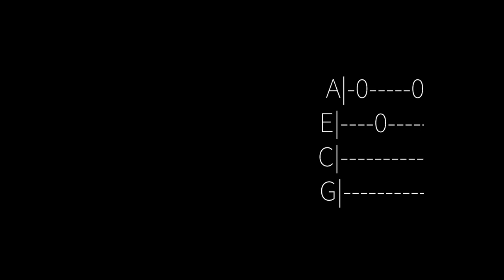Vaan Varuvaan - Kaatru Veliyidai | Ukulele Tutorials Malayalam | EASY TUTORIALS | Alen Jojan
This is the Ukulele tutorial of VAAN VARUVAAN Song from Kaatru Veliyidai. I hope you like it :) ALWAYS  ENSURE THE BASIC TUNING OF UKULELE - A-E-C-G

TIME STAMPS
02:58  :   TABS
05:04  :   CHORD PATTERNS
09:33  :    STRUMMING PATTERN
11:40  :    FULL SONG (Sing along version)

(Am)Vaan varu(Am)vaan
Varu(Am)vaan varu(G)vaan
(Am)Vaan varu(Am)vaan
Varu(Am)vaan varu(G)vaan
(Am)Vaan varu(Am)vaan
(Am)Van varu(G)va...(Am)an.. (Am)... (G)...
(Am)Vaan varu(Am)vaan
(Am)Van varu(G)va...(Am)an.. (Am)aaa(G)aa

(Am)Van varuvan thozhuvan
Mazhaipol vizhu(C)van
Marmam ari(Em)vaan
En(C)nul olivaan
Arugil nirmirvan
(Am)Tholaivil pani(C)vaan

(Am)Garvam kondaal
Ka(C)llaai uraivaan
Ka(Am)llaai uraivaan urai(C)vaan

Ka(C)dhal (F)
van(C)dhaal (F)
Kani(C)yaai (F)

En (Am)kalla kaamuka(Am)ney
Avan (Am)thaan varu(C)vaan

(Am)Van varuvan thozhuvan
Mazhaipol vizhu(C)van
Marmam ari(Em)vaan
En(C)nul olivaan
Arugil nirmirvan
(Am)Tholaivil pani(C)vaan

(Am)Garvam kondaal
Ka(C)llaai uraivaan
Ka(Am)llaai uraivaan urai(C)vaan

(Am)Tha thaara tha thaara… hey

(G)Ennodirunthaal
(C)Evalo ninaivan
(Am)Avalodu irunthaal
(D)Enaiye ninaivan
(G)Ennai thuravaan
(G)Enper maravan
(Em)Ennai maranthaal
(F)Thannuyir viduvan
Kan
 (Gm)kavizhndhal
Velipol (F)virivaan
Kan (Dm)thirnadhal
Kanathil (Em)karaivan

(Am)Vaan varu(Am)vaan
Varu(Am)vaan varu(G)vaan
(Am)Vaan varu(Am)vaan
Varu(Am)vaan varu(G)vaan
(Am)Vaan varu(Am)vaan
(Am)Vaan varu(Am)vaan
(Am)Van varu(G)va...(Am)an.. (Am)aaa(G)aa

• Ukuleles You can Consider Buying :

SOPRANO MODEL UKULELE Price Range 2k - 7k

CONCERT MODEL UKULELE Price Range 2k - 8k

•Kadence Ukulele Concert 24 inch, Spruce Top (₹3,999)
•Kadence Concert Ukulele 24inch (Built in Equalizer) (₹4,499)
•Kadence Concert Ukulele 24inch (Built in Equalizer) With Tuner (₹4,934)
•Kadence Concert Ukulele With Equalizer (₹6,999)
•Kadence Ukulele Concert 24 inch,with Tuner (₹4,799)
•Kadence Concert Size Ukulele-Spruce Top with EQ (₹4,999)
•Kadence 24 inch Concert Size Ukulele - Brown (₹4,499)
•Kadence Ukulele 24 inch with EQ (Brown) (₹8,434)
•Kadence Concert Ukulele (₹5,724)
•Kadence 24" Wood Ukulelewith EQ (₹9,840)
•Kadence Ukulele 24" Butteryfly Wood with EQ (₹9,999)
•Kadence Concert Size Ukulele with Equalizer (₹6,435)
•Kala Makala MK-CS Concert Ukulele Mako (Blue) (₹4,325)
•HRB MUSICALS® UKU 23 Concert Sized Ukulele(Brown) (₹3,200)
•Ashton UKE110MH Ukulele, Mahogany (₹2,179)
•Hape Ukulele Blue Guitar for Kids (₹2,200)
•TRINITY TYUK 24 UKULELE - (24 inch) (₹4,040)
•Dadarwood Concert Ukulele Professional (₹ 4,899 )

TENOR MODEL UKULELE Price Range 4k - 5k

•Kadence Ukulele Tenor 26 inch, Mahagony Top ₹4,934.00
•Kadence Ukulele Tenor 26 inch, Mahagony Top with Tuner ₹4,949.00

BARITONE MODEL UKULELE Price Range

•Dadarwood Professional Baritone Ukulele with Bag ₹4,899.00

UKULELE ACESSORIES

•Kadence KAD-TUN-KT1 Digital Tuner( Black) ₹575.00
•Techblaze Guitar Capo with 5 Picks ₹199.00
•Blueberry BT-01 Digital LCD ₹340.00